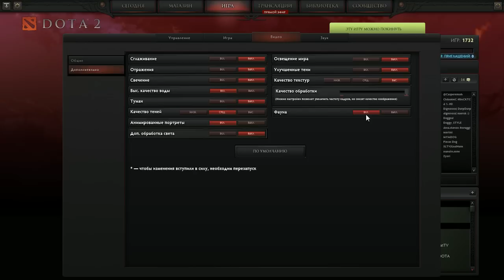Dignotoss vs Team Dog, SLTV America Qualification S9, WB round 2, game 1